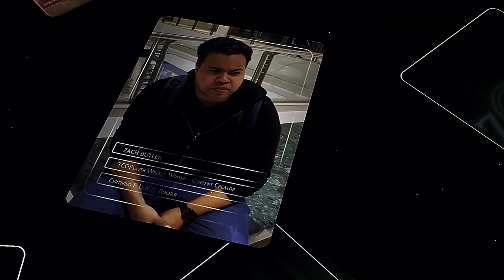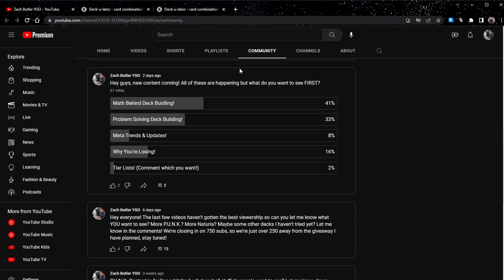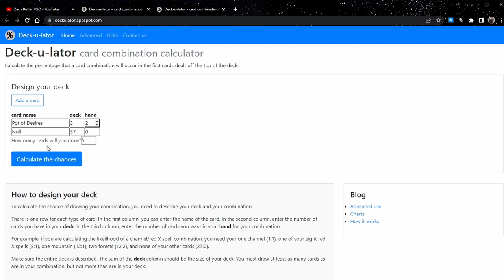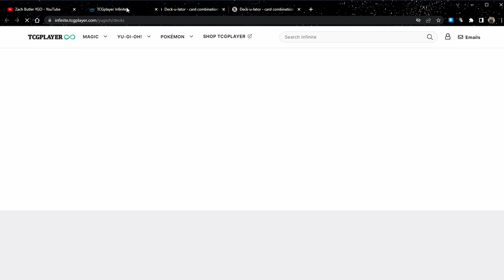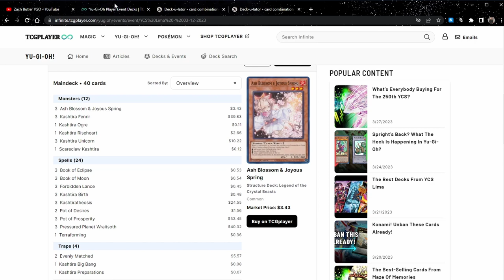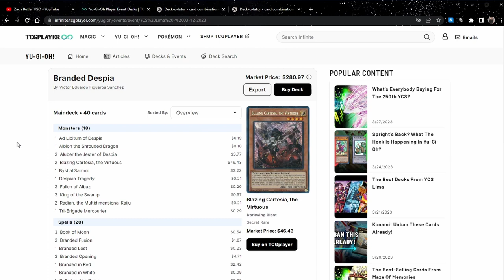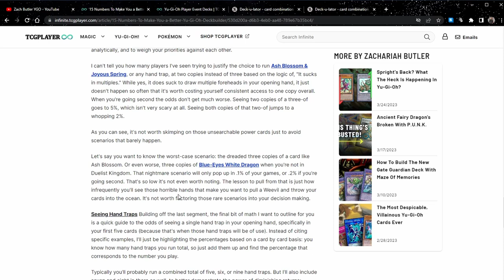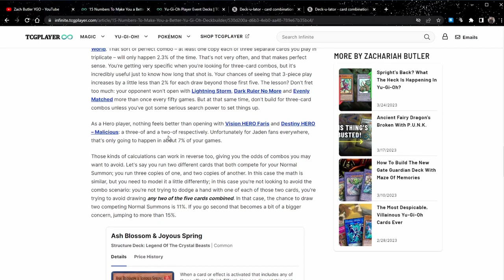The Simple Way To Build Better Decks!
If you’ve ever wondered why you hear top level duelists say certain ratios are objectively correct, here’s some math to show you why! In this video we’re also going over HOW to do the math so you can build better decks!